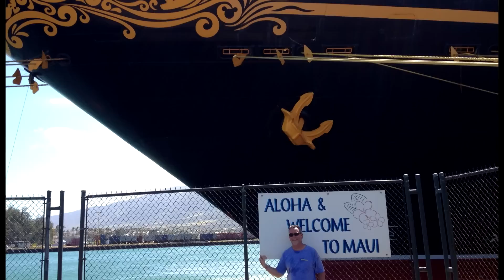Disney's Inaugural Cruise to Hawaii - Day 7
- Join us in Maui, our second stop in the Hawaiian Islands. We visit the Haleakala Volcanic Crater, listen to Uncle Ito explain Mahalo, and watch the Tihati Hula Girls perform.

Rick Howard